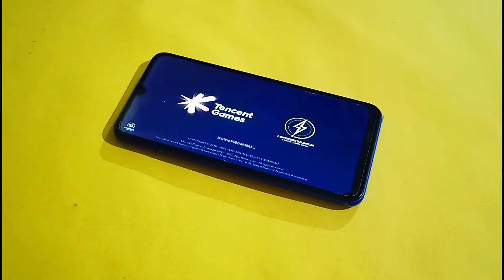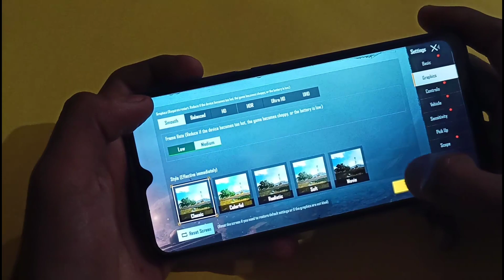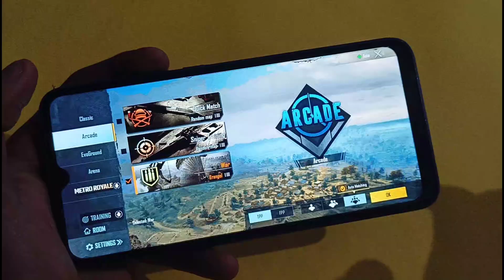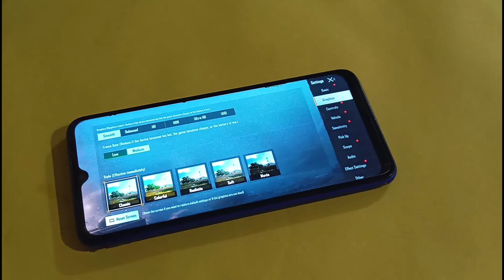Realme C21 Pubg Test | Handcam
DISPLAY
PLATFORM
MEMORY
  eMMC 5.1
MAIN CAMERA
Single 8 MP, f/2.0, (wide), 1/4.0", 1.12µm, AF
Features LED flash, HDR, panorama
Video 1080p@30fps
SELFIE CAMERA
Single 5 MP, f/2.2, (wide), 1/5.0", 1.12µm
Features HDR
Video 1080p@30fps
SOUND
Loudspeaker Yes
3.5mm jack Yes
COMMS
NFC No
FEATURES
Sensors Accelerometer, proximity, compass
BATTERY
Type Li-Po 5000 mAh, non-removable
Charging Charging 10W